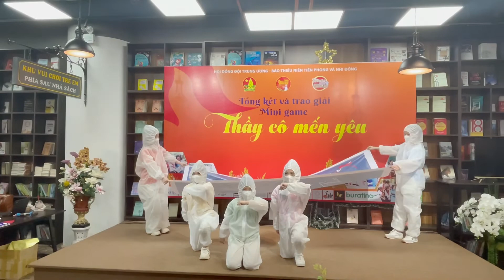Màu Áo Anh Hùng - Nhảy vô cùng cảm xúc